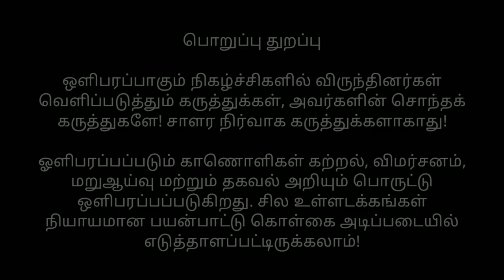Quran Leads to Tamil Shiva! A deep discussion with the Leading Researcher | Must watch video of era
Exclusive Report : இஸ்லாமியர்களின் மறையாக அறியப்படுகிற குர்ஆன் வழி காட்டுவது தமிழினத்தின் மூத்த தலைவன் சிவனை நோக்கி தான்! அதிரவைக்கும் புதிய ஆய்வு முடிவுகள்!